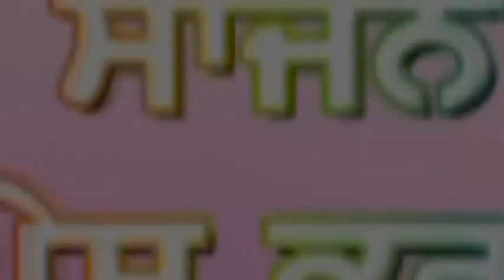ਬੂਟਾ ਸਿੱਖੀ ਦਾ ਕਵੀਸਰੀ ਜੱਥਾ ਜਗਦੇਵ ਮੁਨੀ ਜੀ ਕੁੰਬੜਵਾਲ ਪੇਸਕਸ ਸਾਜਨ ਲੋਪੋਂ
ਬੂਟਾ ਸਿੱਖੀ ਦਾ%

                       ਕਵੀਸਰੀ
   ਧੰਨ ਧੰਨ ਸਾਹਿਬ ਸ੍ਰੀ ਗੁਰੂ ਗੋਬਿੰਦ ਸਿੰਘ ਜੀ

      ਕਵੀਸਰੀ ਜੱਥਾ ਜਗਦੇਵ ਮੁਨੀ ਜੀ ਕੁੰਬੜਵਾਲ
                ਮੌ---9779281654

                  ਪੇਸਕਸ ਸਾਜਨ ਲੋਪੋਂ
    ਆਪ ਸਮੂਹ ਸੰਗਤਾਂ ਦਾ ਤਹਿ ਦਿਲੋ ਧੰਨਵਾਦ